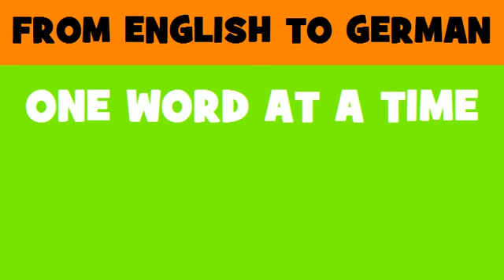FROM ENGLISH TO GERMAN = revision of an agreement